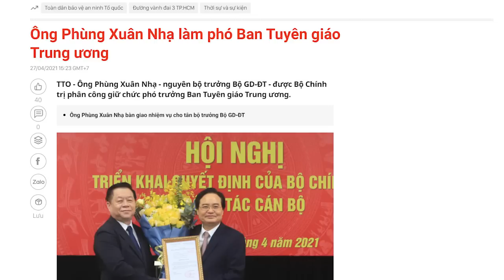Hạ cánh nhưng “gãy càng đáp”, Phùng Xuân Nhạ “vào nò”!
Bộ trưởng Phùng Xuân Nhạ tưởng đã „hạ cánh an toàn“ về Ban tuyên giáo, nhưng vụ việc lại một lần nữa được ủy ban kiểm tra của Trung ương Đảng đưa ra.
Ông Nhạ có „vào lò“?